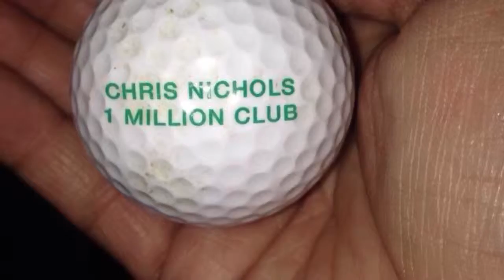CHRIS "BUBBA" NICHOLS